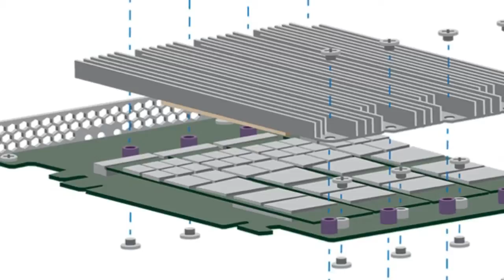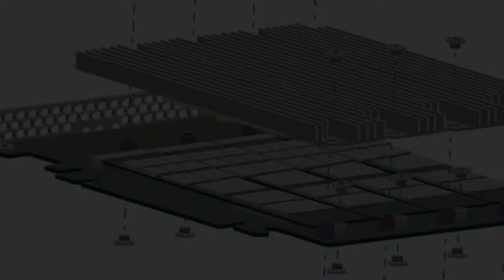Seagate Debuts World’s Fastest NVMe SSD With 10GBps Throughput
If you have an older system that is still chugging along with a traditional hard disk drive (HDD), the easiest and most cost-effective way to speed up the machine in many standard uses is to drop in a solid state drive (SSD). This not only true for consumer and small businesses, but especially for enterprise market where fast IO response times in servers and workstations are critical.

Seagate has just unveiled what it is calling "the world’s fastest SSD," and the performance differential between it and the next closest competitive offering is significant, if their claims are true. The SSD, which Seagate today announced is in "production-ready" form, is fully compliant with the Open Compute Project (OCP) specification employed by hyperscale data centers and employs the NVMe protocol to help it achieve breakneck speeds. So just how fast is it? Seagate says that the new SSD is capable of 10GB/sec of throughput when used in 16-lane PCIe slots. Seagate says that this is 4GB/sec faster than the next fast competing SSD solution.

The company is also working on a second, lower-performing variant that works in 8-lane PCIe slots and has a throughput of 6.7GB/sec (which is still damn fast). Seagate sees the second model as a more cost-effect SSD for businesses that want a high performing SSD, but want to keep costs and power consumption under control.

Seagate launches 10GBps flash drive that's Open Compute Project compatible